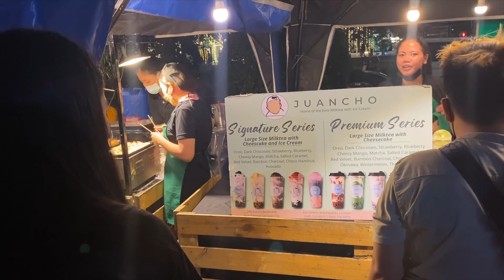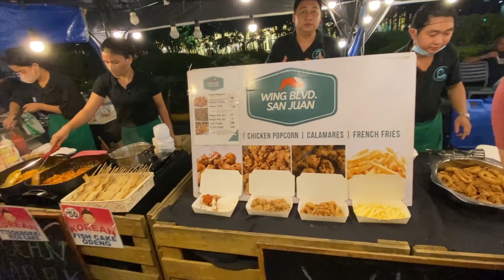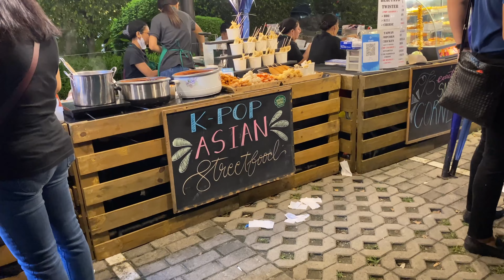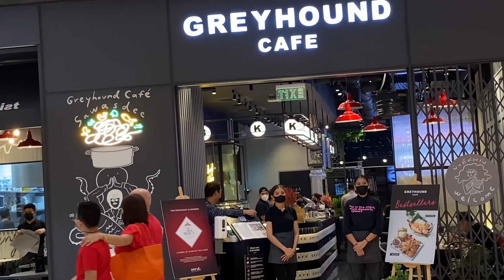Shopping and Street food in Bonifacio Global city Philippines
The Mercato centrale street food market has moved locations in BGC, it's now across from the SM Aura Premier mall and next to the Market Market mall in Bonifacio Global City.